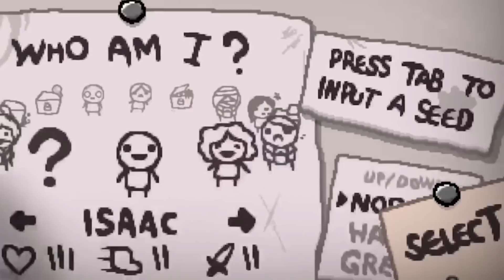Huge Isaac Update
the greatest update to ever come in the history of isaac
for the footage and info